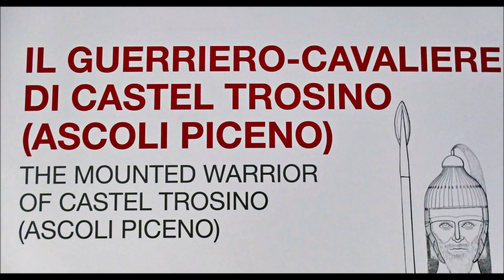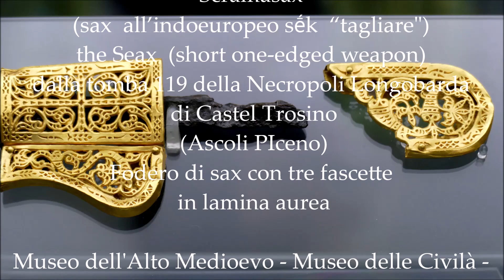The Seax, Scramasax dalla tomba 119 della Necropoli Longobarda di Castel Trosino (Ascoli PIceno)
The Seax, Scramasax dalla tomba 119 della Necropoli Longobarda di Castel Trosino (Ascoli PIceno, Marche Region, Italy)
IL CAVALIERE LONGOBARDO DI CASTEL TROSINO - THE LONGOBARD KNIGHT OF CASTEL TROSINO (Ascoli Piceno) dalla tomba 119 del  primo quarto del VII sec. d.C.